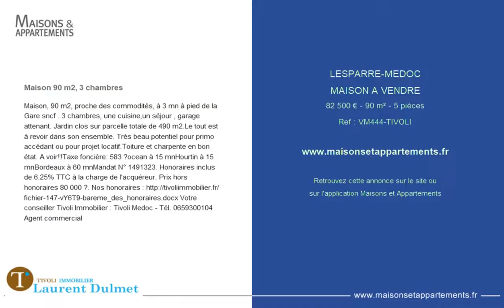LESPARRE-MEDOC - MAISON A VENDRE - 82 500 € - 90 m² - 5 pièces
Référence : VM444-TIVOLI

Maison 90 m2, 3 chambres
Maison, 90 m2, proche des commodités, à 3 mn à pied de la Gare sncf . 3 chambres, une cuisine,un séjour , garage attenant. Jardin clos sur parcelle totale de 490 m2.
Le tout est à revoir dans son ensemble. Très beau potentiel pour primo accédant ou pour projet locatif.
Toiture et charpente en bon état. A voir!!
Taxe foncière: 583 €
ocean à 15 mn
Hourtin à 15 mn
Bordeaux à 60 mn
Mandat N° 1491323. Honoraires inclus de 6.25% TTC à la charge de l'acquéreur. Prix hors honoraires 80 000 €. Nos honoraires

Votre conseiller Tivoli Immobilier : Tivoli Medoc - Tél. 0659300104
 Agent commercial